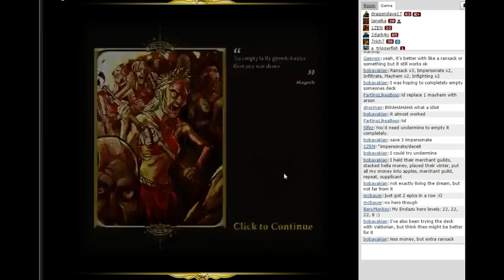War of Omens - 7 / 8